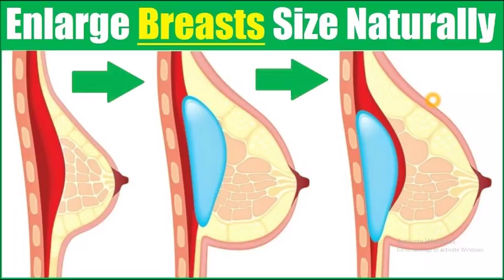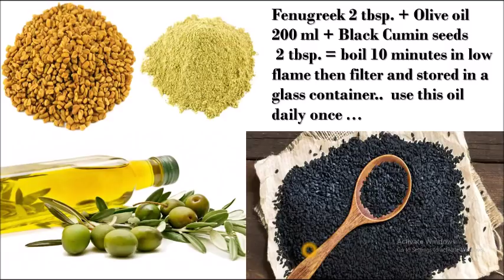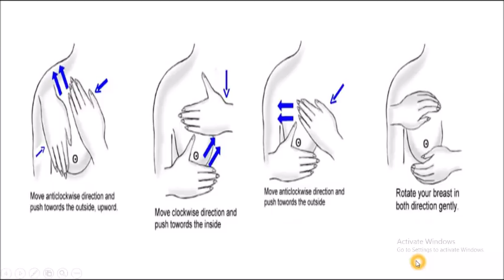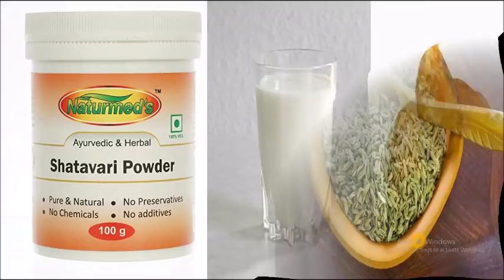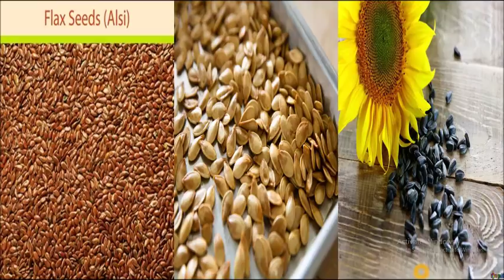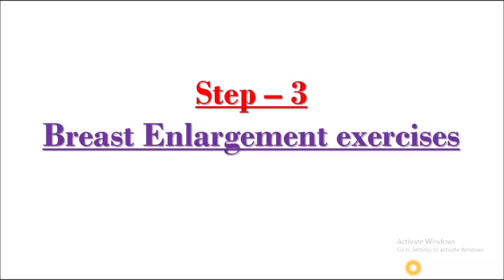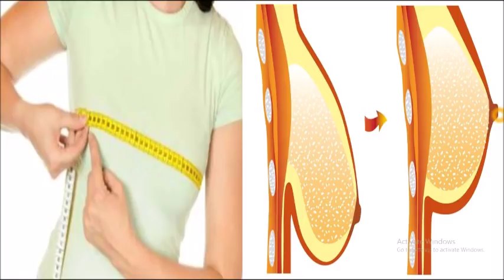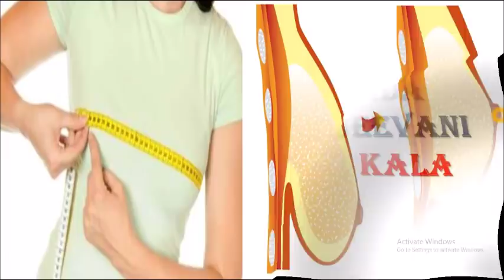How to increase Breast Size Naturally | Breast improvement tips in Kannada | Kannada Sanjeevani